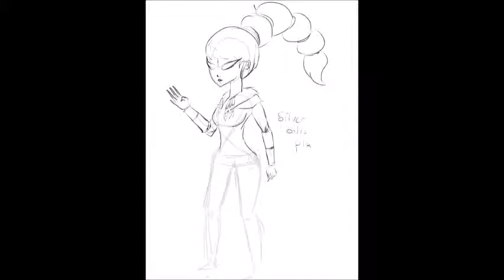♡ Vayne in Gesinski Ink Drawing Process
Ohaiyo, kind viewer! ❥❥
This is the League of Legends champion Vayne drawn with the app Procreate. Next is Tristana (✿◠w◠)